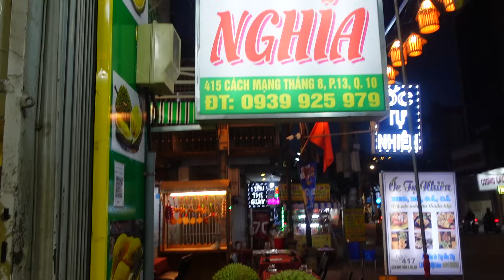Trúc sầu Riêng Hiếu Nghĩa lật sầu nhanh như lật bánh đa cơm vàng óng ánh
ĐC: 415 CMT8, P.13, Q.10
Đt đặt sầu : 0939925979 Trúc